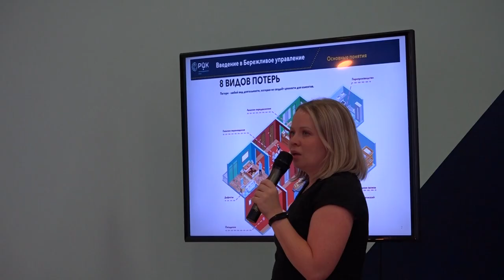Развитие туризма обсудили на районном совещании по предпринимательству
Внутренний туризм – перспективный сектор экономики, который позволяет развивать Северский район и открывать новые места для отдыха как для гостей муниципалитета, так и для его жителей.